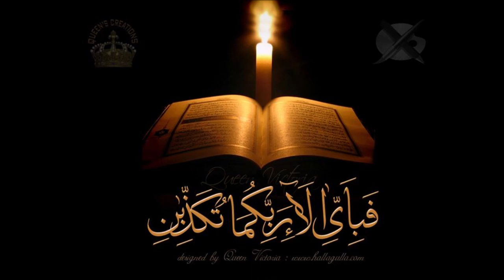Hafiz Ahsan Amin Jummah Salah